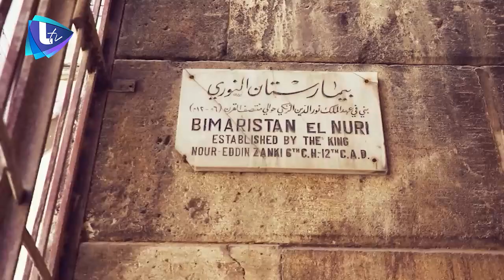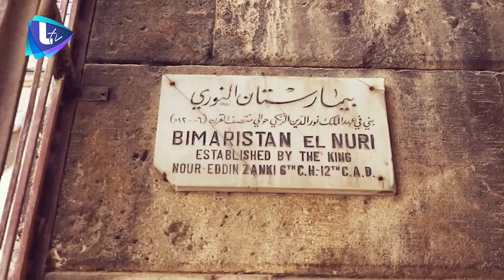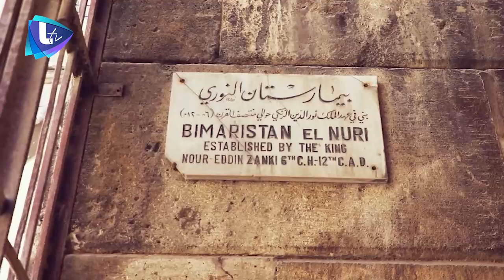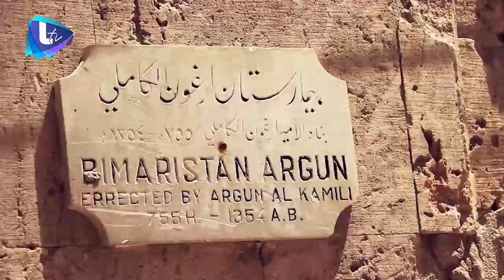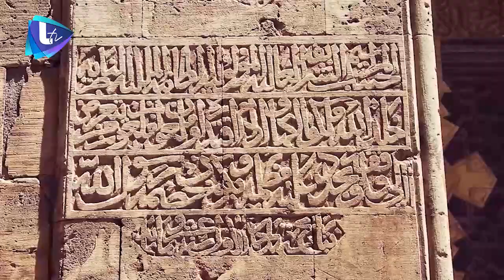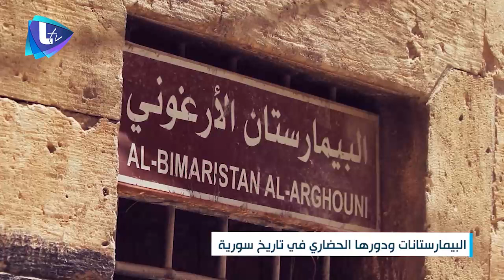البيمارستانات ودورها الحضاري في تاريخ سورية